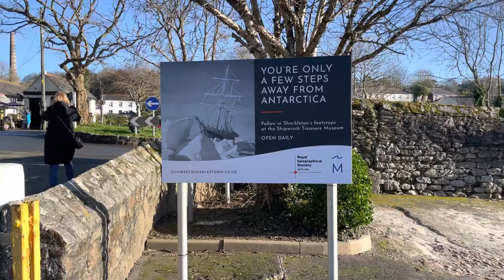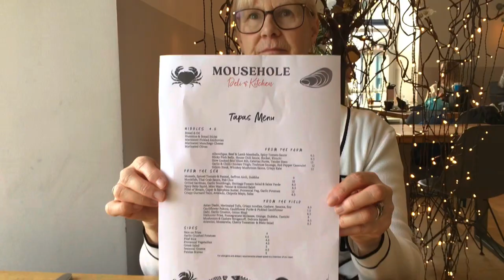Cornwall in a Motorhome part 2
caravan club

Well another journey, we’re off to Cornwall and we got a parking ticket. Western super-mare are the worst for parking, no signs about motorhomes or campers that I could see, so we paid for all day parking £5.50. When we returned , we found a parking ticket on the windscreen. I challenged the notice to be told wrong category of vehicle. Buses were allowed, cars were allowed, trucks were allowed, but apparently no motorhomes and you have 14 days to pay or it will double.

A very short sighted council, and no compassion towards an outsider who has spent money in the town on lunch and coffees etc and did the right thing in paying for the day, disgusting.

I can rant and rave as much as I want, but life goes on and I will never go back to western super mare.